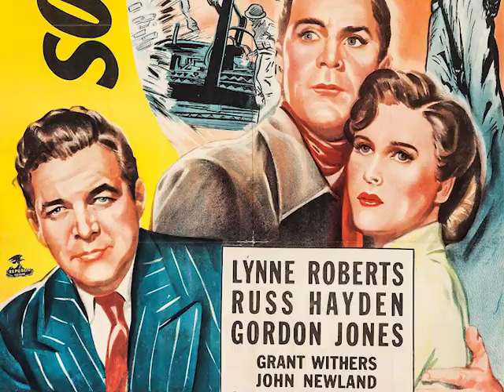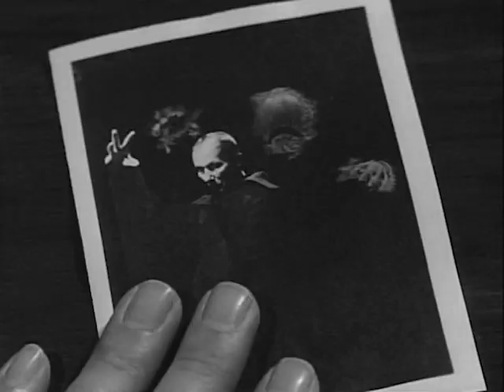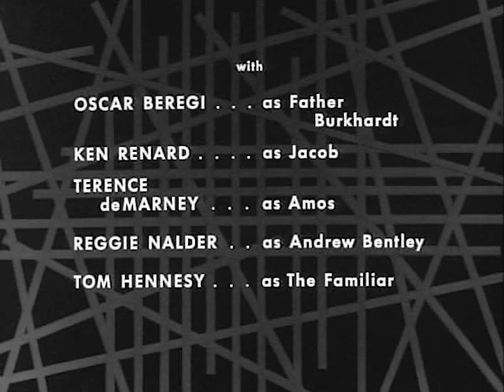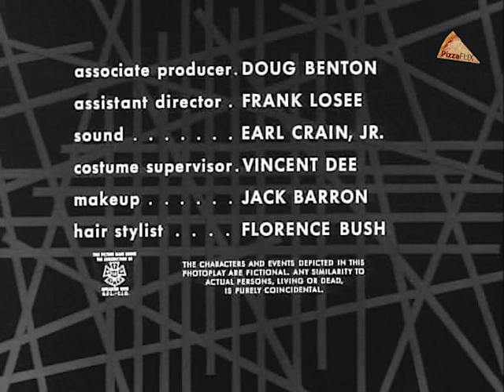The Return of Andrew Bentley (TV-1961) JOHN NEWLAND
EXCLUSIVE Movie Class by PizzaFLIX Edition
Director: John Newland
Stars: John Newland, Antoinette Bower, and Boris Karloff (the one & only)
Teleplay by: Richard Matheson
An aging mystic will bequeath his fortune to his nephew on one condition: That he spends the night alone in the old man's gothic mansion. What seems like a simple request becomes a night of terror when his uncle's murdered rival rises from the grave!
CHAPTERS
0:00 Movie Class Introduction
2:52 Feature Synopsis
3:21 The Return of Andrew Bentley